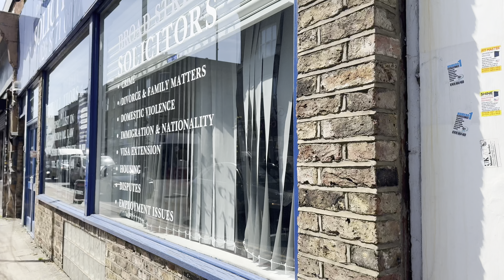South London 🇬🇧 South Norwood High street , Home to the crystal palace 🦅